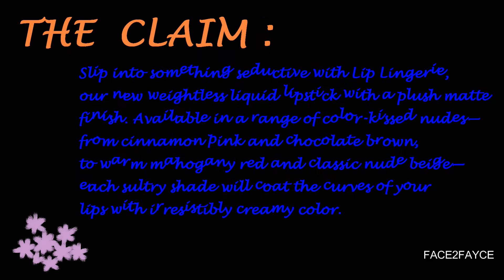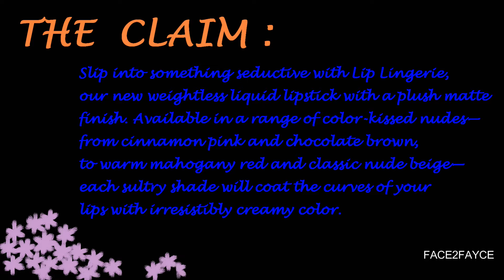NYX Lingerie Liquid Lipstick | REVIEW and LIP SWATCHES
This is a full product review along with lip swatches of NYX’s new Lingerie Liquid Lipsticks. I have chosen six shades that I feel compliment my skin tone.

I was not compensated for featuring this company and these products were purchased with my own money. Opinions about these products are my own.

Camera used: Canon Vixia HF G30